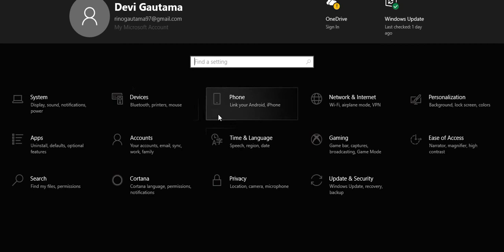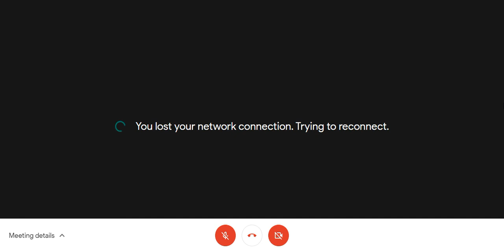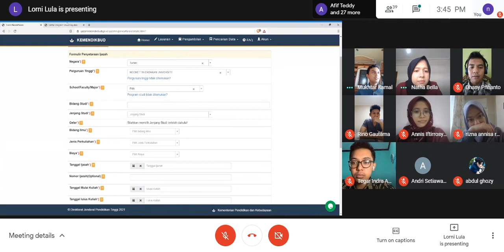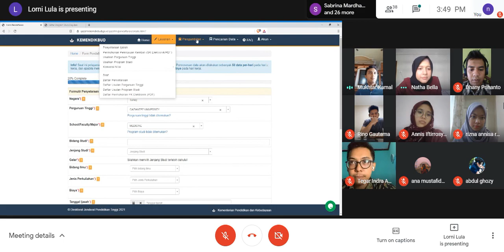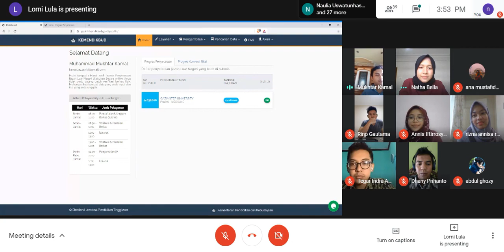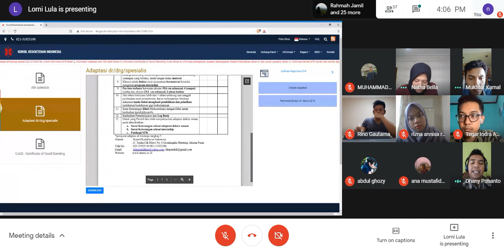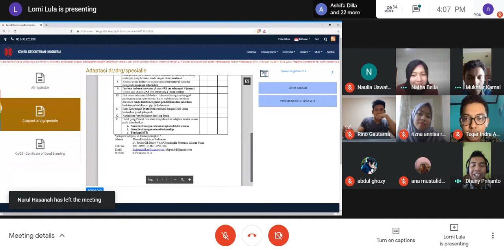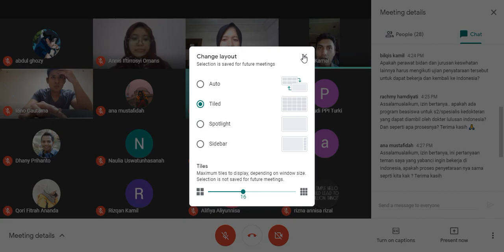Bincang Bersama Dokter Lulusan Turki dan Proses Penyetaraan Ijazah di Indonesia - PUSPITUR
KLASTER KESEHATAN PUSAT STUDI PPI TURKI

Sharing Santai Bersama Dokter Lulusan Turki dan Proses Penyeteraan Ijazah Dokter di Indonesia

Saat ini semakin banyak mahasiswa Indonesia yang tertarik untuk mengenyam pendidikan kedokteran di Turki. Kedokteran di Turki memiliki sistem yang sedikit berbeda dengan yang ada di indonesia.

Nah, kali ini Pusat Studi PPI Turki menyediakan wadah buat teman-teman semua yang ingin tahu lebih dalam tentang sistem perkuliahan kedokteran di Turki, suka duka, sampai bagaimana proses penyetaraan ijazah ketika di Indonesia nanti.

Acaranya akan berlangsung besok:

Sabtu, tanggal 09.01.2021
Pukul : 11.00 TRT / 15.00 WIB

Bersama narasumber :
1. dr. Muhammad Mukhtar Kamal (Alumni fakultas kedokteran Gaziantep University)

2. dr. Dhany Wahyu Prihanto (Alumni Fakultas Kedokteran Balıkesir University)

Moderator :
Natha Bella (Mahasiswa Kedokteran, Necmettin Erbakan Universitesi, Konya)